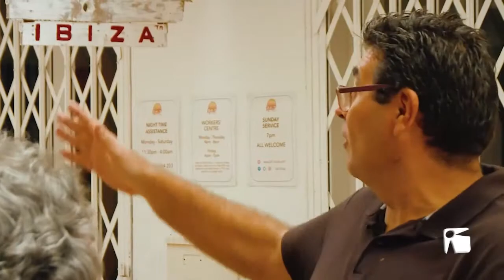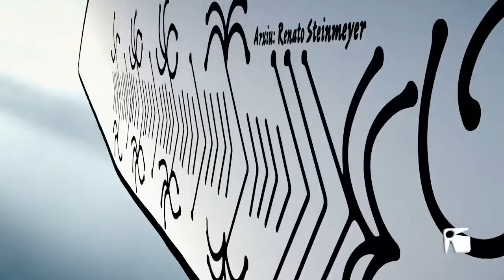PGM3 El Afilador Parte 2